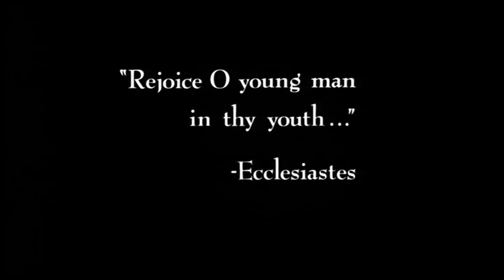03 Platoon Opening